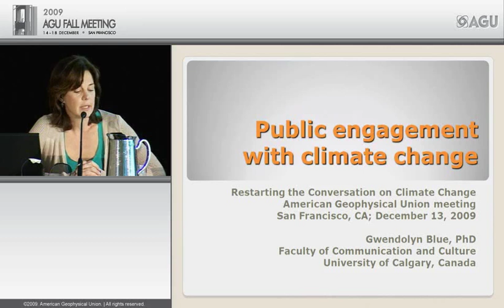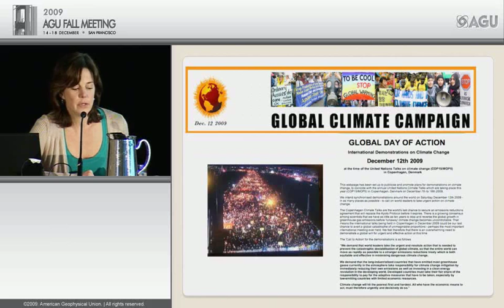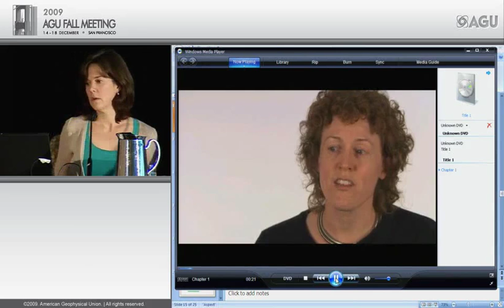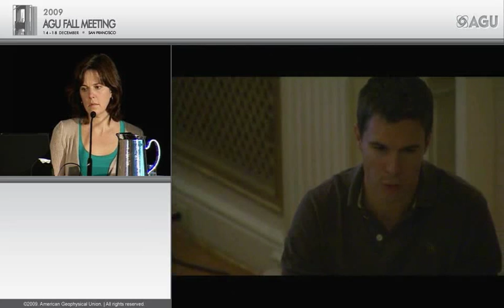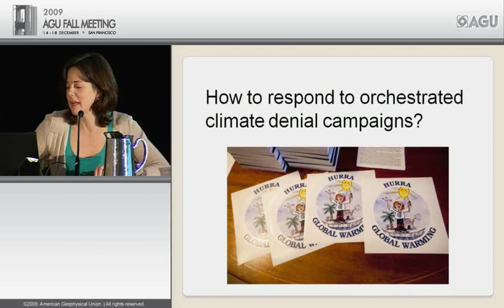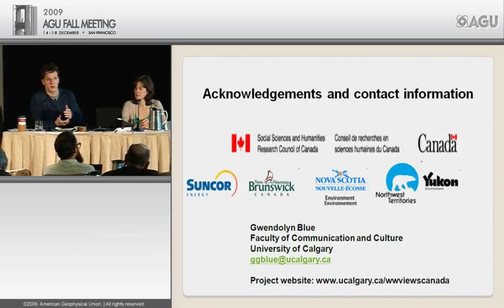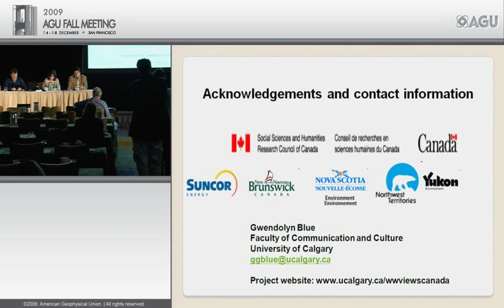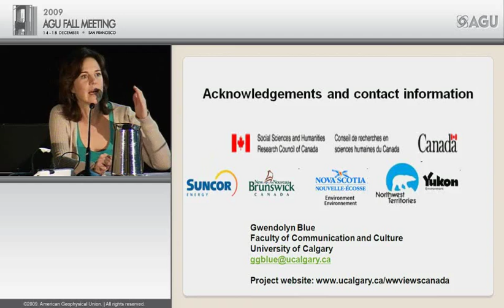Fall Meeting 2009 Gwendolyn Blue - Cultural Politics of Climate Change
Gwendolyn Blue - Cultural Politics of Climate Change